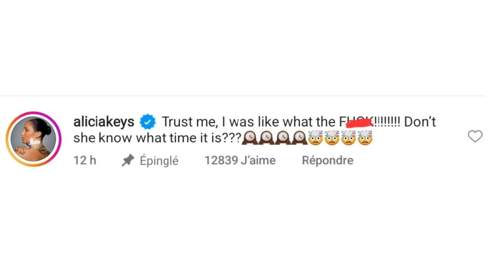ALICIA KEYS RESPONDS TO FAN KISSING HER!....MASIKA SUES HAZEL-E AND...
Your Daily Dose of Good Vibes, I Entertain until I drop
NOT SCRIPTED,JUST REALITY
GIVING OUR BEST SHOT ON ENTERTAINMENT

GOSSIP GURRL 2.O